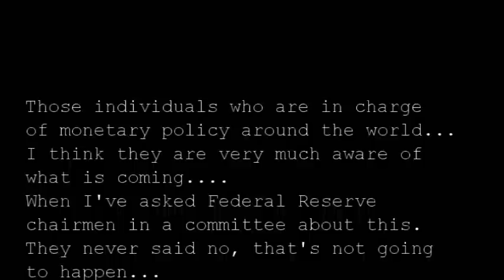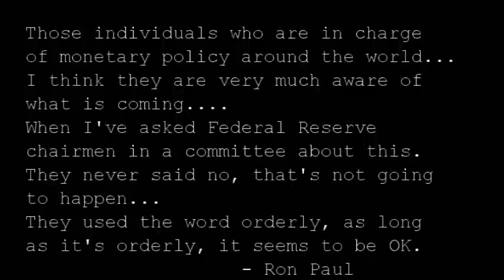Metals & Markets- Silver Miner Fights Back, Takes on the Bankster Cartel!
In this week's Metals & Markets, The Doc & Eric Dubin break down the week's action discussing:

1. First Majestic Silver takes on the cartel- holds back 35% of Q3 silver production- CEO Keith Neumeyer issues call for silver miners to form their own cartel to put an end once and for all to paper manipulation
2. Russian/ US Geopolitical crisis escalates- Putin warns of MAJOR CONFLICT with US, loss of reserve currency status for dollar
3. Swiss Gold Referendum- could a YES vote shatter the cartel's grip on gold?
4. Silver market tightens- premiums are on the rise as Royal Canadian Mint begins allocating silver maples, major private mints running production delays on PHYSICAL metal
5. Gold predictably capped at $1250- whats next for gold & silver?

Metals & Markets does not provide any investing advice.
Do your own due diligence prior to any investment.